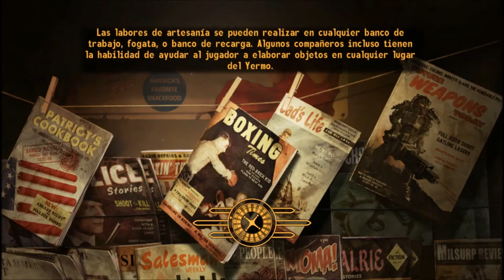Fallout: NV | Quarry Junction - Puesto de Comercio 188 #69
Bethesda Softworks, Obsidian Entertainment   // 69
Quarry Junction //
Desierto De Mojave
Enemigos:
- Mutacorpius Gigante
Mision Añadida: Mi Padre Del Alma
Campamento De Los Grandes Khan //
Mision:
- Hablar con Melissa
- Convece a Melissa para que hable mal del Cesar
( Completado )
Mision:
- Encuentra un Modo de desprestigiar a
Karl Delante de papa Khan( Completado )
- Demuéstrale a Regis que el Cesar aniquilara a
los Grandes Khan( Completado )
- Llevale a Regis el Libro Mayor De los Esclavos
de le Legion ( Completado )
- Proponle a Papa Khan romper la alianza
- Habla con los seguidores del Apocalipsis
sobre los grandes Khan ( Completado )
Cañon Red Rock  //
- Hablar con Papa Khan
Cottonwood Cove //
El Fuerte //
- Viaja a Cottonwood cove y ve en barca
rio arriba hasta el fuerte ( Completado )
- Habla con el Cesar
Freeside //
- Maton de Freeside
 Antigua Fortaleza Mormona //
- Hablar con Julie Farkas
Desierto De Mojave //
- Habla con Ezekiel Sobre la Historia de los
Grandes Khan  ( Completado )
- Llevale el Libro de Historia a Papa Khan
Puesto de Comercio 188 //
                                              Next:
- Hablar con El Vaticinador
- Hablar con Verónica        ( Nuevo Compañero )
Yermo //
Cañon Red Rock //
Mision Añadida:  Mi Padre Del Alma  ( Completado )
Mision:
- Proponle a Papa Khan romper la alianza  ( Completado )
- Llevarle el Libro De Historia a papa Khan  ( Completado )
Hidden Valley //
El Fuerte //